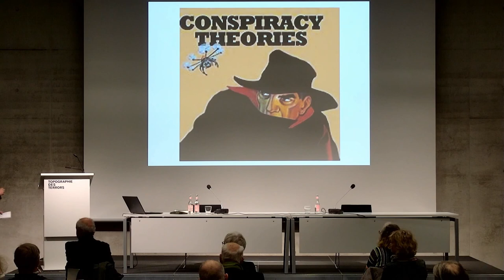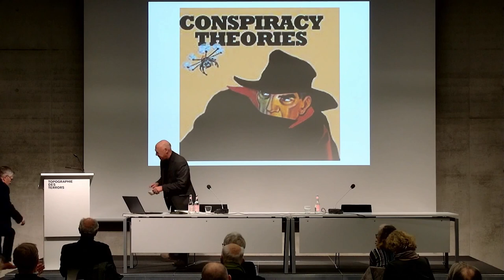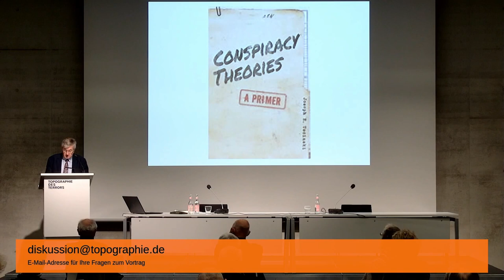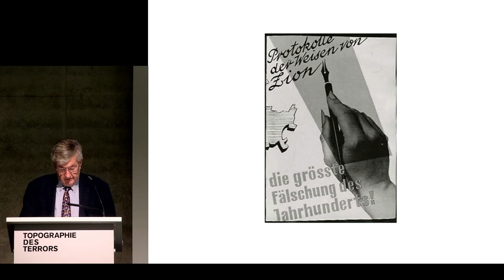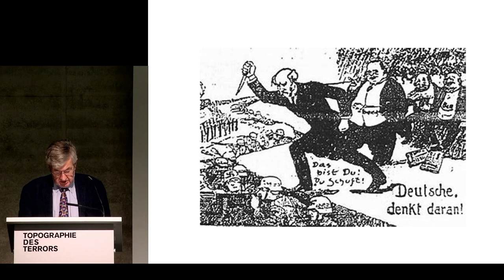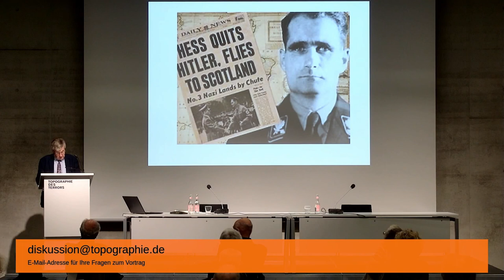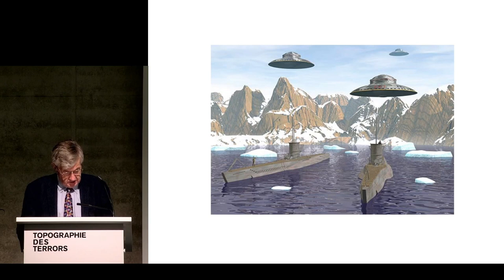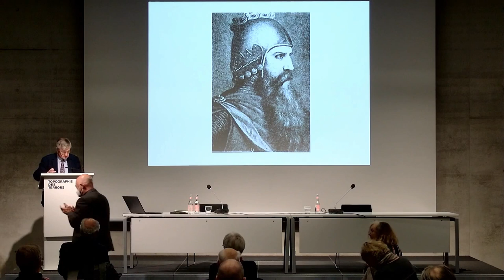Das Dritte Reich und seine Verschwörungstheorien. Wer sie in die Welt gesetzt hat und wem sie nutzen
Buchpräsentation Prof. Sir Richard J. Evans, Cambridge

In seinem 2021 erschienenen Buch „Das Dritte Reich und seine Verschwörungstheorien“ (2021) durchleuchtet der Historiker Sir Richard Evans die fünf einflussreichsten Legenden des „Dritten Reichs“ und erkennt darin überraschende Muster. Die Buchpräsentation mit dem Autor, moderiert von Michael Wildt, fand am 16. November 2021 statt.

0:00 Begrüßung
4:36 Einleitung mit Michael Wildt
12:02 Vortrag von Sir Richard J. Evans
42:09 Gespräch mit Sir Richard J. Evans und Michael Wildt